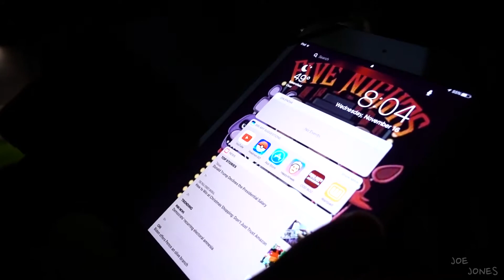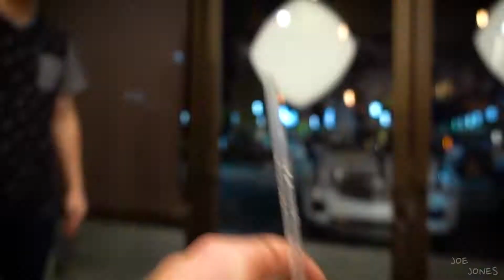JEREMY'S SECRET/BEST RING TONE EVER!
My night exploring with friends and Jeremy's surprise.
Big camera: Canon 70D
Lens:Canon 10-18
Small camera: Sony Rx100 V
Mic:RODE Video mic pro.